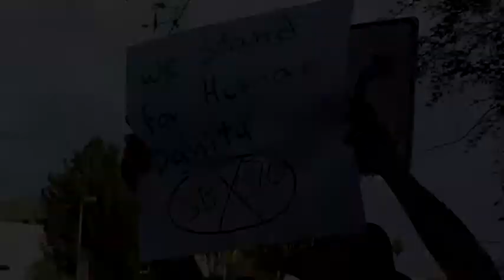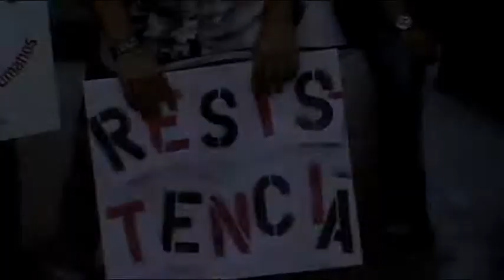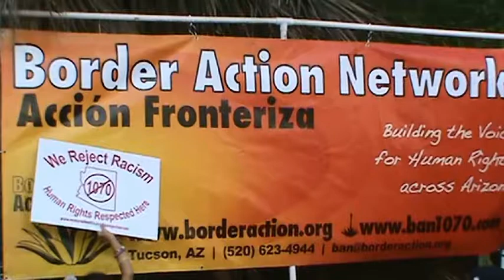SB1070's Got to Go: June 25, 2012 Protest in Tucson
On June 25, 2012, the US Supreme Court struck down three provisions of Arizona's SB1070, the infamous "papers please" anti-immigrant legislation. The court upheld the fourth provision-- the right of police officers to ask for proof of citizenship if they determine there is probable cause to believe someone is in the US unlawfully. SB1070 opponents believe that this leaves the door open for racial profiling. On the day of the ruling, 50-60 Tucsonans protested the Supreme Court decision.